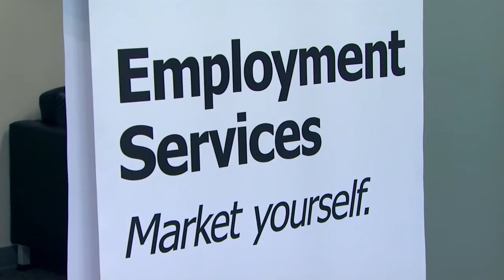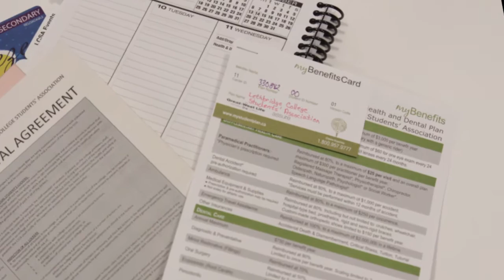New Student Orientation 2